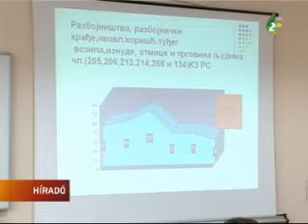Csökkent a bűncselekmények száma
Az elmúlt évet összegezték a nagybecskereki rendőrségen. Kiderült, hogy több szempontból is jobb volt, mint a 2011-es. A bűncselekmények száma csökkent a korábbi időszakhoz képest.